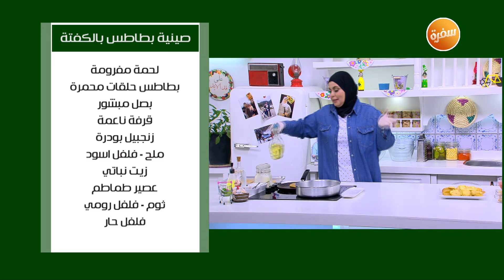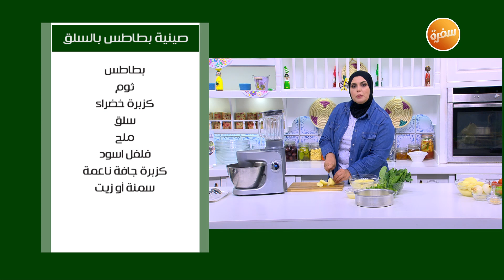صينية بطاطس بالبصل - صينية بطاطس بالطماطم - صينية بطاطس بالكفتة | على قد الإيد (حلقة كاملة)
طريقة عمل صينية بطاطس بالبصل - صينية بطاطس بالسلق - صينية بطاطس بالطماطم - صينية بطاطس بالكفتة مع نجلاء الشرشابي في علي قد الإيد | 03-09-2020